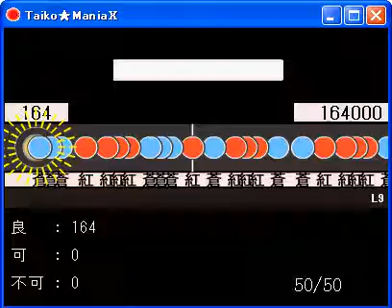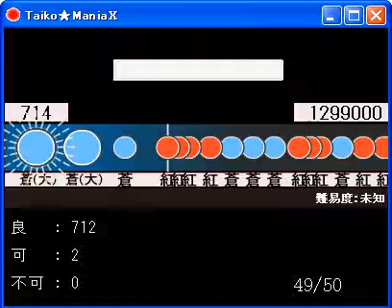【Taiko★ManiaⅩ】 L9 [未知]